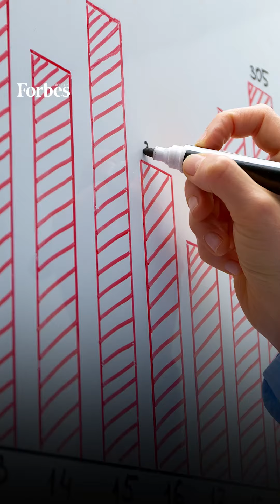السعودية: الوصول بقطاع التقنية الحيوية إلى 35 مليار دولار بحلول 2040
استراتيجية وطنية للتقنية الحيوية أطلقتها السعودية بأهداف تحسين الصحة وحماية البيئة والأمن الغذائي والمائي . كما تسعى من خلالها إلى تطوير القطاع ليساهم ب 35 مليار دولار في الاقتصاد بحلول 2040.